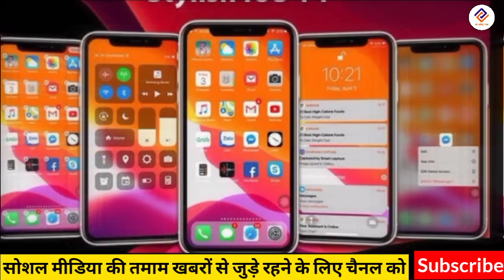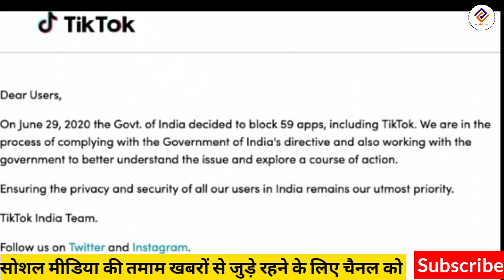Tik Tok 23 July Come back again | Govt 79 Question list Send Tik Tok & Likee Hello App Come Soon